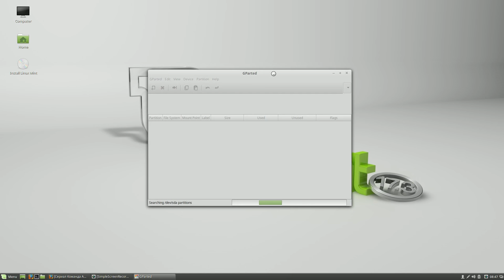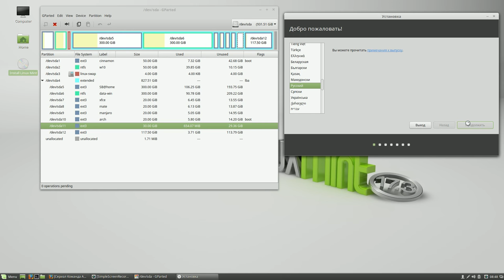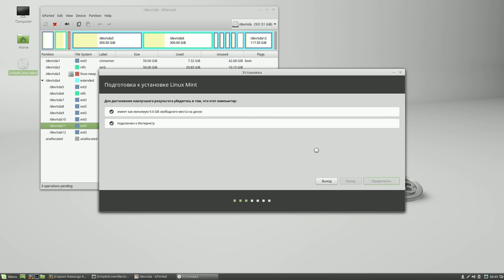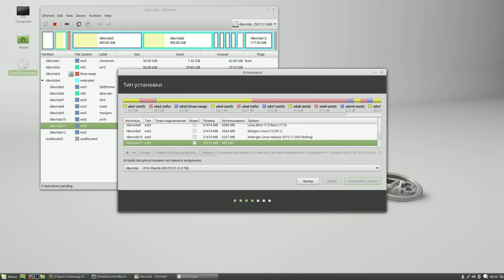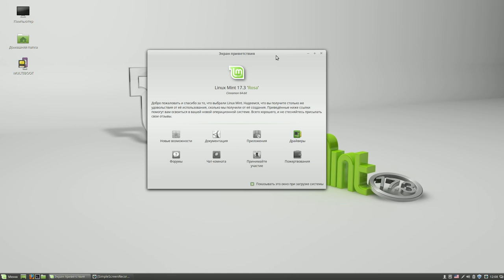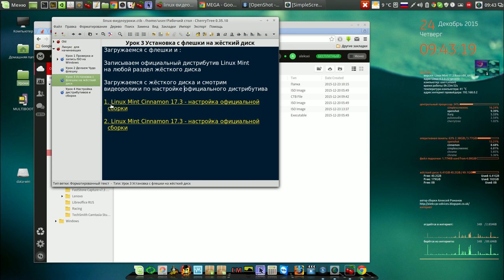Установка и настройка официального дистрибутива Linux Mint 17.3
Мой сайт Установка и настройка официального дистрибутива Linux Mint 17.3